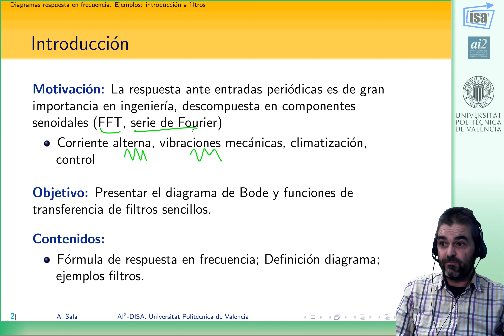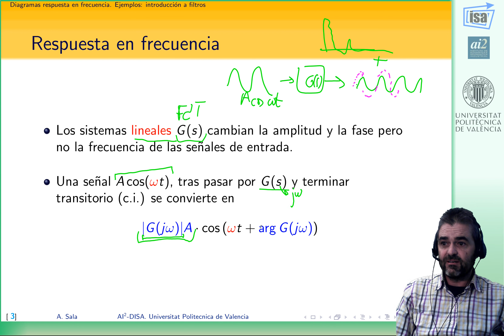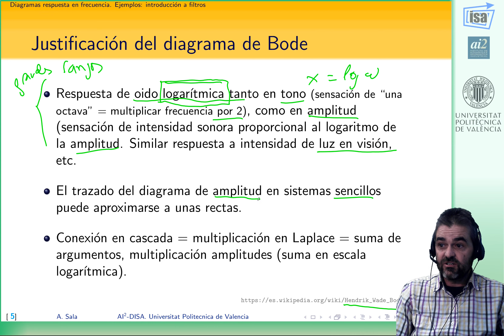Respuesta en frecuencia: Diagrama de Bode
Este vídeo presenta el diagrama de Bode de amplitud y desfase. Los contenidos básicos de respuesta en frecuencia (vídeo ) se suponen conocidos.

- Se explican las escalas logarítmicas en frecuencia (décadas) y amplitud (decibelios).

- Se esboza brevemente la idea de que en escala logarítmica los diagramas pueden ser representados como fragmentos de recta, a partir del ejemplo de un filtro paso-banda G(s)=10s/(s+1)/(s+1000).

- Asimismo, la multiplicación de funciones de transferencia (conexión en cascada) resulta en la suma de los diagramas de Bode, debido al uso (intencionado para conseguir precisamente esto) de escalas logarítmicas.

Nota: Muchos textos y vídeos en la red presentan con más detalle el trazado de los diagramas de Bode
de forma manual. Estos contenidos son clásicos en cursos iniciales de teoría de control, dado que
existen metodologías de diseño de controladores basados en dichos diagramas; también son de interés
en diseño de filtros. Su visualización es recomendable (una búsqueda dará cientos de resultados) para afianzar las ideas presentadas aquí, aunque no imprescindible, dado que Matlab los dibuja fácilmente con el comando {bode}.

Los contenidos básicos de respuesta en frecuencia (vídeo ) se suponen conocidos.

Ejemplos adicionales en esta colección de vídeos sobre el tema aparecen en el vídeo (filtros) y ejemplos aplicados a un fragmento musical en los vídeos
 Antonio Sala, Universitat Politècnica de València.